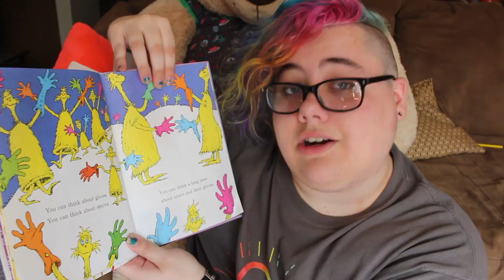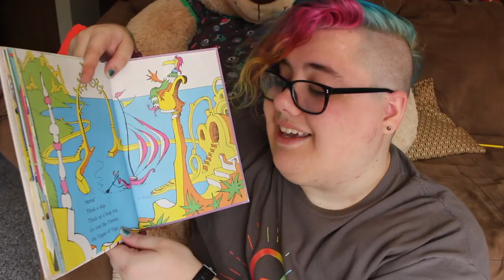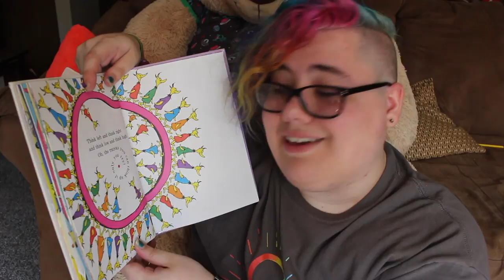☆ oh the thinks you can think! - agere storytime ☆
☺︎ a lil story to help u relax! enjoy!

quidd - yikesriley